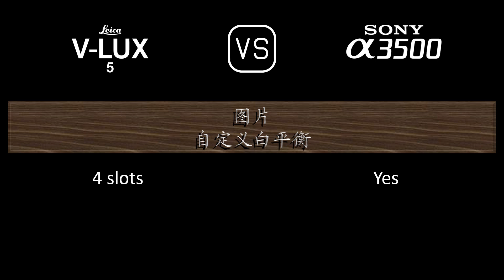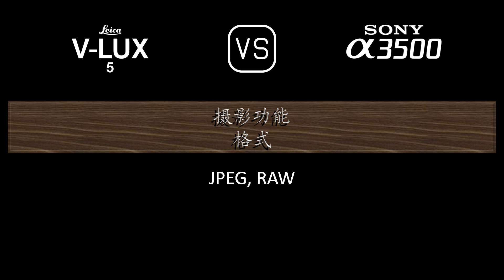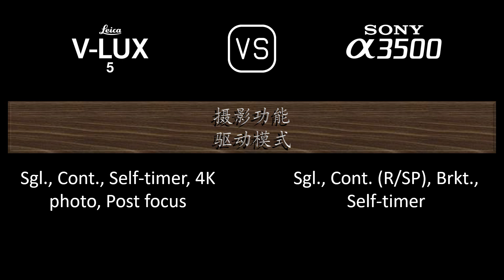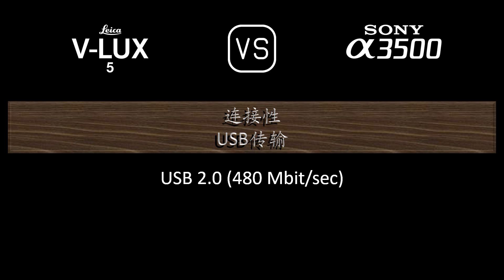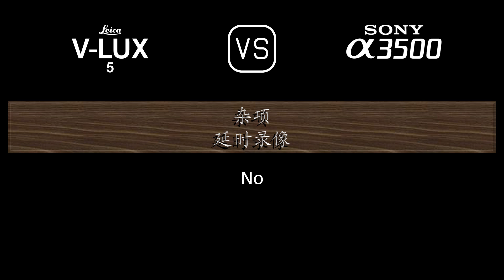Leica V-Lux 5 与 Sony A3500 的规格比较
本视频是 Leica V-Lux 5 与 Sony A3500 的功能概述和规格比较 (comparison of specifications)，希望对您有所启发。感谢您的支持。

00:24 推出
00:32 机身
00:41 传感器
01:05 图片
01:21 光学与对焦
02:10 屏幕
02:30 取景器
02:46 摄影功能
03:47 录像功能
04:04 贮存
04:08 连接性
04:36 物理特性
04:56 杂项